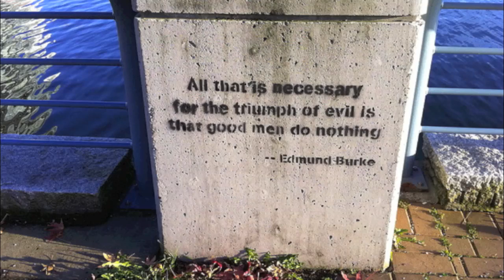Open Letter to George Zimmerman